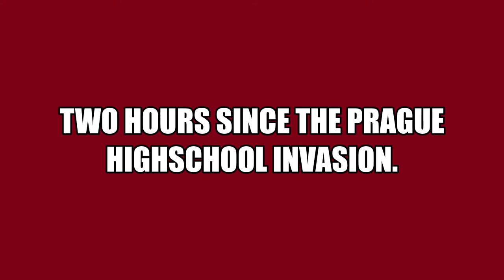Zombie Land (Short stupid film)